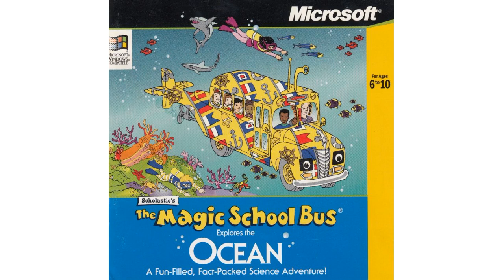Wow, I Remember: Magic School Bus Under the Ocean OST: The Beach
The beach from MSB Under the Ocean, 1995.